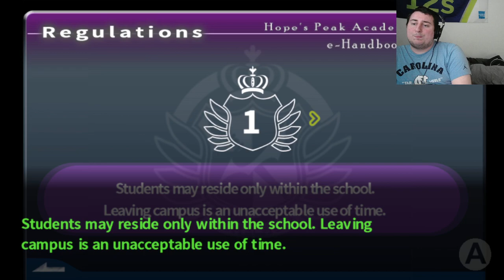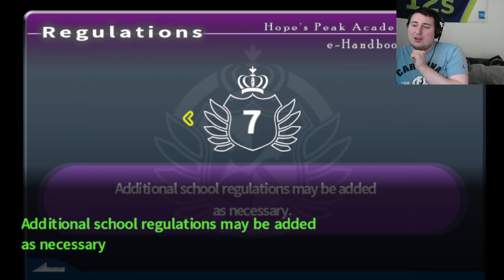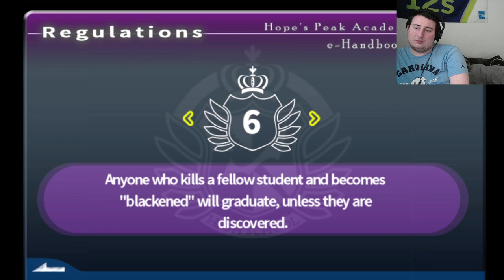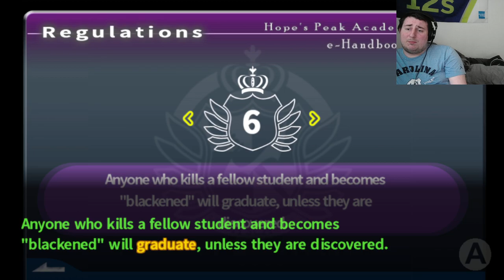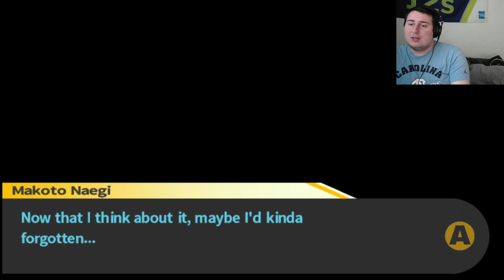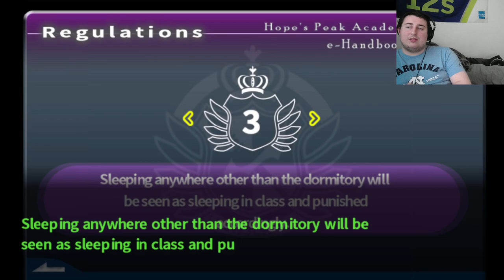CHECK RULES. EXPLORE POSSIBILITIES! Danganronpa Trigger Happy Havoc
In this episode of Danganronpa we discoverd the rules, tried to abide by anything we could get our hand on. Danganronpa has thrown us a few curves but honestly have we found anything to fear yet we just need to cooperate with the cast and all will be fine right... right...